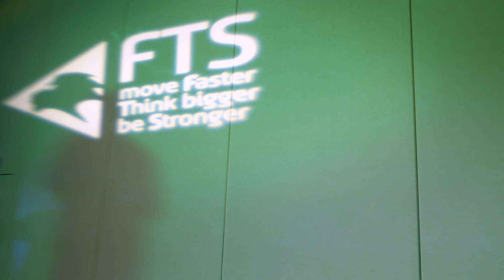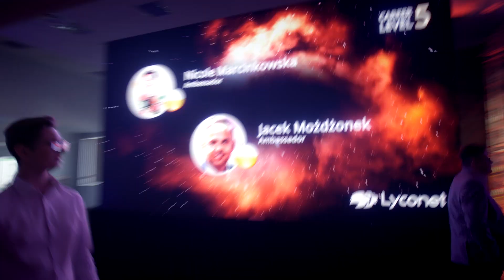International Business Conference - Fourth Conference - Sangate Hotel Warszawa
Kolejna 4-ta już konferencja za nami. Niesamowite wartości merytoryczne w połączeniu z ogromnym potencjałem biznesu dynamicznie rozwijającego się na całym świecie. Świat galopuje w niespotykanym dotąd tempie a my to wykorzystujemy aby stać się wolnymi ludźmi.